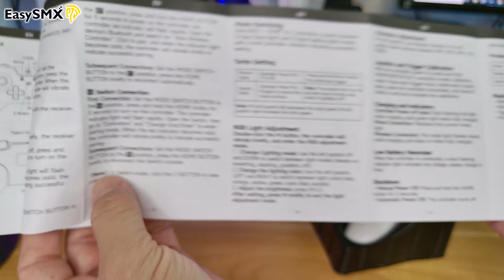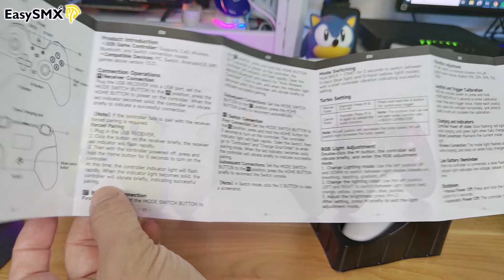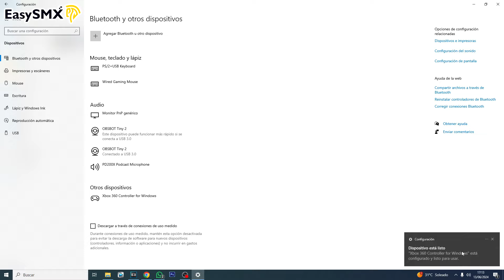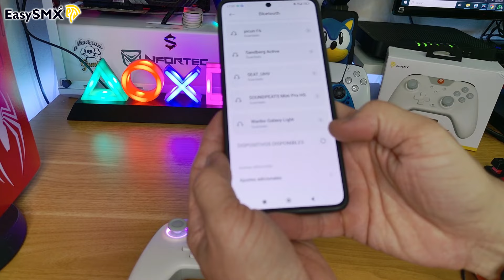El mando del que TODO el mundo habla - Nuevo EasySmx x05 mando Multiusos con Sticks MAGNÉTICOS